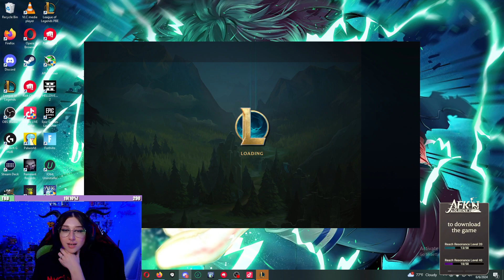Smolder is BACK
Want to play with your favorite egirl and show up in future shorts/videos? Or give me ideas for full video content?? Join stream so we can pog and wog together!
Shorts and full VODS nearly everyday. Live gameplay on Tuesdays-Fridays 11 am-5 pm EST over

𝗦𝗨𝗣𝗣𝗢𝗥𝗧 𝗠𝗘